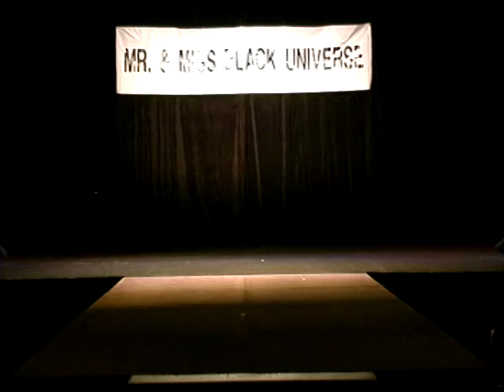Avantis Ova King in sportswear competition for Miss Gay Black Universe 2004